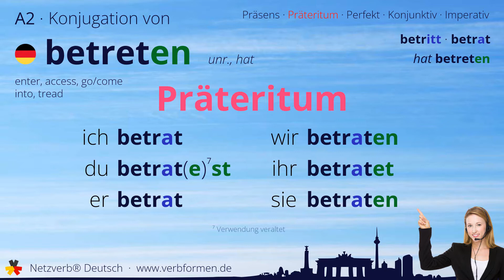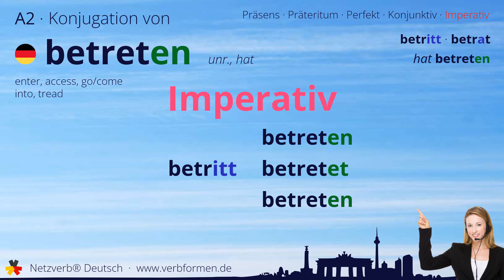Konjugation Verb „betreten“ (unr., hat) - alle Zeitformen, Lernvideo, Tutorial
Die Konjugation des deutschen Verb „betreten“ (unr., hat) in allen Zeitformen lernen und nachschlagen. Präsens, Präteritum, Konjunktiv, Imperativ und Perfekt des Verbs betreten mit Grammatik, Bedueutung und Übersetzung. Tutorial bzw. Lernvideo zum Lernen des Verbs geben. Das Verb gehört zum Wortschatz des Zertifikats Deutsch im Spachnivau A2.

Bedeutung: in einen Raum gehen; auf eine Fläche steigen; eintreten; betreffen; verlegen; betroffen

Übersetzung: enter, access, go/come into, tread

00:00 Einleitung
00:19 Stammformen
00:30 Präsens
00:45 Präteritum
01:00 Perfekt
01:18 Konjunktiv I
01:33 Konjunktiv II
01:49 Imperativ